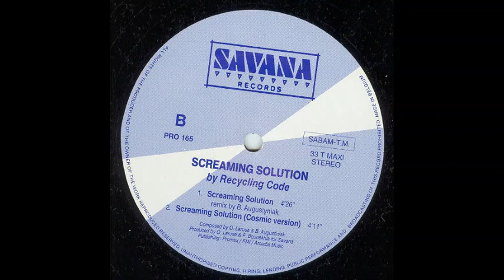Recycling Code ‎– Screaming Solution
Recycling Code ‎– Save The Planet / Screaming Solution
Label:
Savana Records ‎– PRO 165 XL
Format:
Vinyl, 12"
Country:
Belgium
Released:

Genre:
Electronic
Style:
Techno, Hard Trance, Progressive Trance